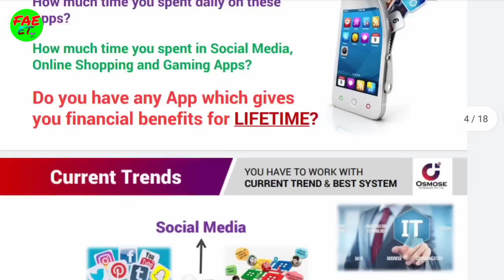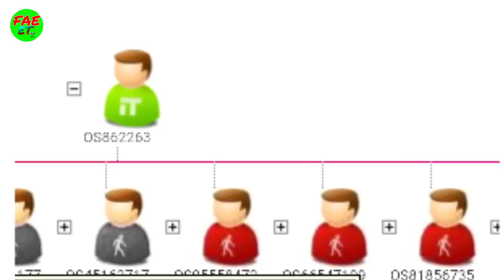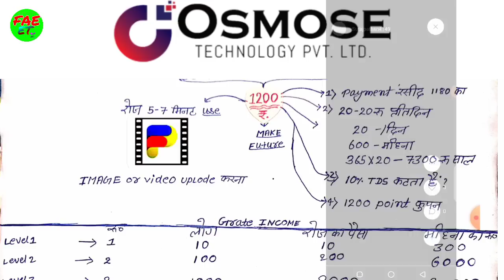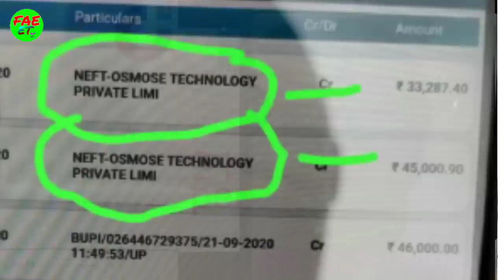Full plan। Osmose technology private limited। एक महीने में 100000 कमाए।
hello friends
    welcometo my channe fast achieve education

My Best Mic.

Full plan। Osmose technology private limited। समझे आच्छे से इस वीडियो में।

Fast achieve education,Umeshkumar,Full plan। Osmose technology private limited। एक महीने में 100000 कमाए। osmosetechnology,आसमस टेक्नोलॉजी का फुल प्लान,

Osmose technology full plan,Full plan of osmose technology,

Osmose technology pvt ltd,Cosmos technology kya hai full plan,

Cosmos technology full plan,Sabse jyada paise dene wali network marketting,Osmose technology me kyc kaise kare,

Osmose technology me join kaise ho sakte hai,

Osmose technology full plan,Full plan of osmose technology,Osmose technology pvt ltd,Cosmos technology kya hai full plan,

Cosmos technology full plan,Sabse jyada paise dene wali network marketting,Osmose technology me kyc kaise kare,Osmose technology me join kaise ho sakte hai,What is osmose technology,Cosmos

Osmose technology full plan,

Full plan of osmose technology,Osmose technology pvt ltd,

Cosmos technology kya hai full plan,Cosmos technology full plan,

Sabse jyada paise dene wali network marketting,Osmose technology me kyc kaise kare,Osmose technology me join kaise ho sakte hai,What is osmose technology,Cosmos